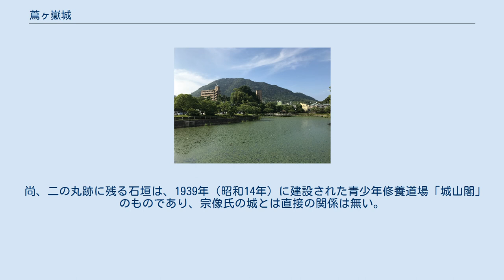蔦ヶ嶽城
蔦ヶ嶽城（つたがたけじょう）は、福岡県宗像市と遠賀郡岡垣町との境にある日本の城跡。
宗像氏の居城。
別名・蔦ヶ岳城、赤間山城、岳山城。
 標高369.3メートルの城山山頂にある。
 築城年は不明だが、11世紀代の第6代・宗像大宮司宗像妙忠が築城したと伝わる。
第54代宗像大宮司宗像氏俊、第79代宗像大宮司宗像氏貞が改修を行う。
氏貞の改修は大規模なもので、尾根を削平し多数の曲輪を造成。
曲輪群は南北800メートル以上、東西1キロメートル以上に及び福岡県内では屈指の大城郭である。
曲輪の斜面には高石垣は無いものの切岸になっており、その下方には畝状竪堀としては北部九州最多クラスの170条の竪堀が設けられ、堀切と共に、尾根伝いに侵攻することが困難な構造になっていた。
 戦国末期に宗像氏貞による大改修と共に岳山の城と名付けられ戦国大名の宗像氏の居城となったが、1588年（天正16年）に九州征伐の帰途に立ち寄った豊臣秀吉の命により廃城となった。
この時に櫓や石垣を破却したとされる占部貞保の記録が残っている。
現在目立つ痕跡は、本丸跡北側斜面に水穴と南側にわずかに野良積みの石塁が残るのみであるが、土塁、堀切、竪堀の痕跡は残っており、山頂付近では登山に苦労する者も見られる。
 尚、二の丸跡に残る石垣は、1939年（昭和14年）に建設された青少年修養道場「城山閣」のものであり、宗像氏の城とは直接の関係は無い。
 廣崎篤夫 1995『福岡県の城』海鳥社